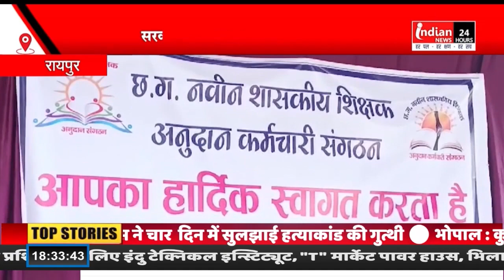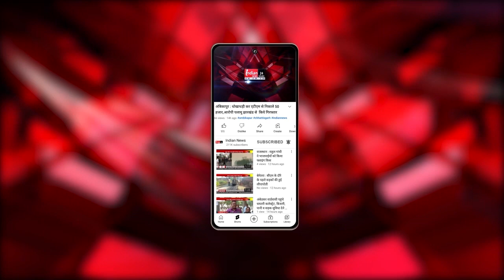Raipur : अनुदान प्राप्त शिक्षण संस्थानो के कर्मचारी हुए एकजुट, सरकार पर सुविधाए न देने का लगाया आरोप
Our Links